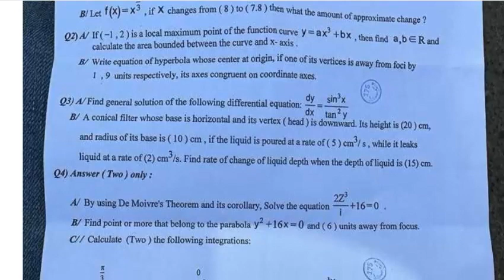اسئلة الرياضيات للصف السادس الاحيائي مدارس المتميزين الدور الاول 2023